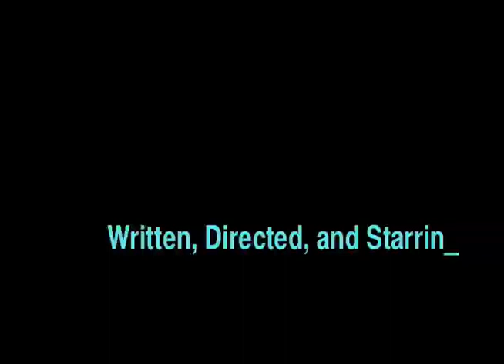All Alone in 1987 and 2007 with Artist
In the shadow of Mark Twain's famous reference to Disraeli and the three Wise Sages, "there are lies, damn lies, and then there are statistics," witness an astounding tour de force from Winnipeg's Chris Hlady, as he engages in a multiple-level, multiple-time, multiple-threat times the seven deadly sins challenge/extravaganza. You won't believe who wins. Here's a hint: it's the good old ... something or other. In our deadly serious time of environmental turmoil, it's never been more important to think about some of the consequences of our actions.

Sept 2010 Update: Yes, Steve Job. This is, so, Amateur Hour.